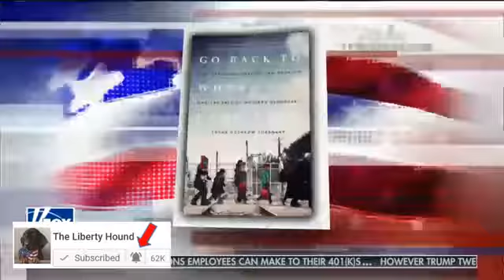Tucker Carson vs Fear Mongering Liberal on Immigration